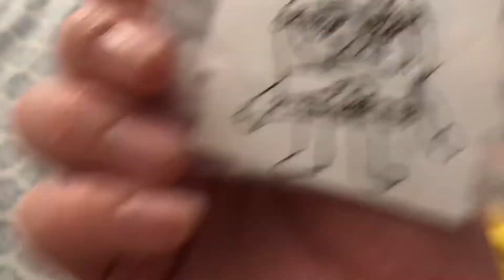DUMB JUSTIN SHOOTS DOWN DOMOM PARATROOPER WITH A HIGH CALIBER CLIP AND HAS 100% ACCURACY FULL AUTO